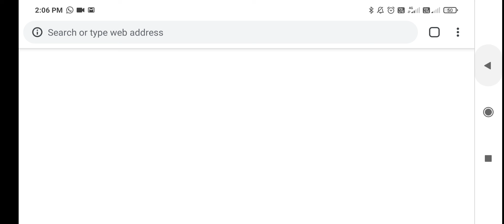Lokicraft by 8 year old boy